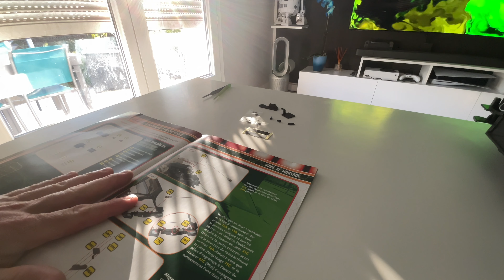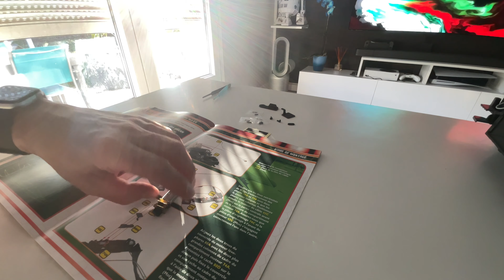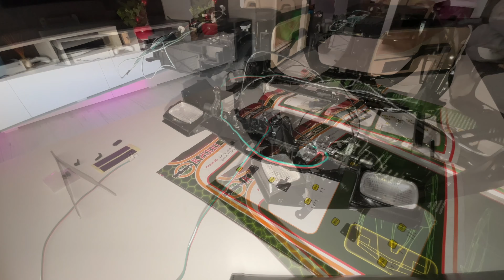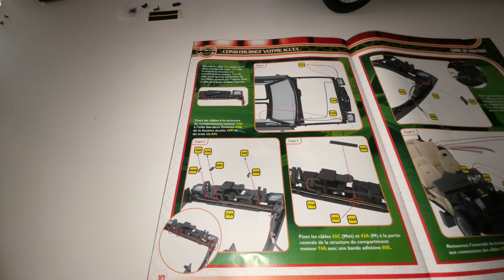Construisez Kitt de K2000 épisode 80!! Les phares se lèvent, ou pas???